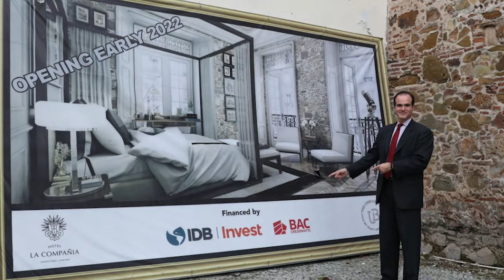Visita a Panamá - Mauricio Claver-Carone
Las posibilidades son infinitas para Panamá. El presidente Claver-Carone visitó el país para reforzar nuestro compromiso de trabajar estrechamente con el Gobierno y el sector privado para ayudar a los panameños a construir un futuro mejor.